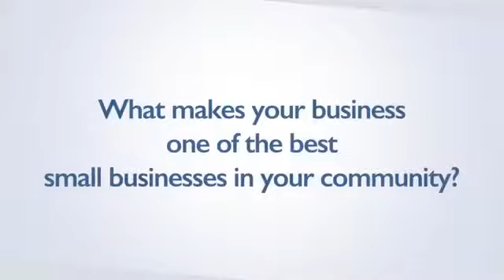2018 American Small Business Championship